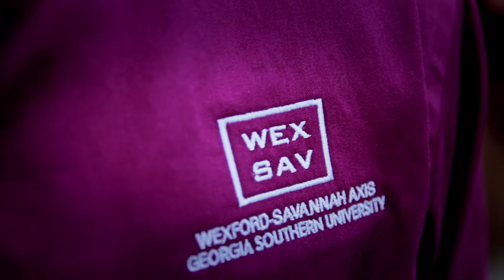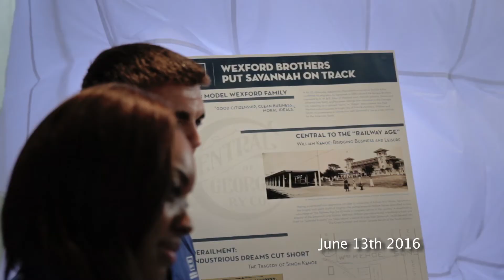Savannah Wexford Choir Students June 2016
This short video documents the visit to County Wexford by the Savannah Children's Choir on 11th June 2016. The choir gave a public performance under the masts of the Dunbrody Famine Ship to celebrate the historic links between Wexford and Savannah. They were joined by the choir from Raheen National School who performed songs from their 1916 commemorative suite.
The historical links between Wexford and Savannah were explained those who gathered to enjoy the choirs’ performances by several undergraduate students from Georgia Southern University’s ‘Wexford-Savannah Axis’ research group.
After their performance in New Ross and having taken in a tour of the historic ship, the Savannah Children’s Choir then went on to enjoy a visit to the Irish National Heritage Park and the National Opera House, where they had the opportunity to sing with the world-famous Irish choral group, Anúna.
The Wexford-Savannah Axis research group were also welcomed to Wexford by Minister Paul Kehoe TD and Mr. Tom Enright (Chief Executive of Wexford County Council) at a civic reception in Wexford County Council buildings on 13th June 2016. At the reception, the students contributed to an exhibition curated by County Archivist Gráinne Doran which celebrates the growing links between County Wexford and Savannah, Georgia.